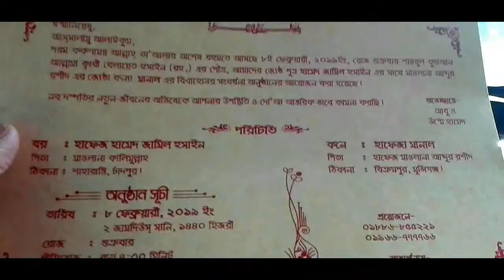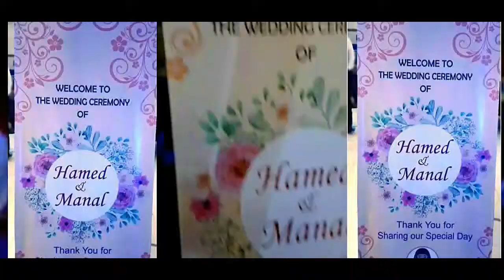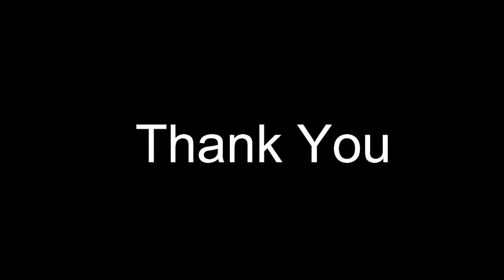Wedding Vlog (VLOG 5) | Hamed Jamil Hossain |Manxur Al-Hasan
Wedding Vlog
Music Vlog
Classical